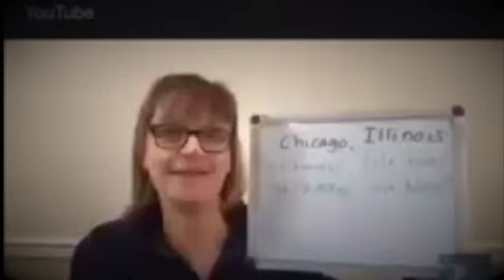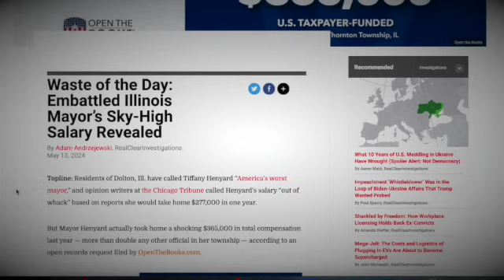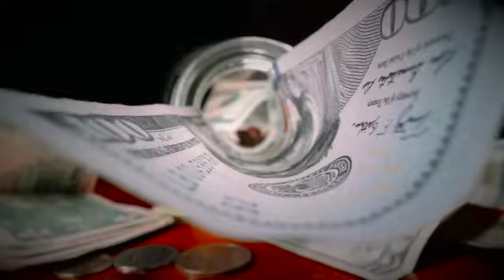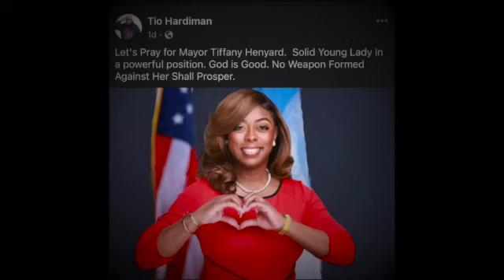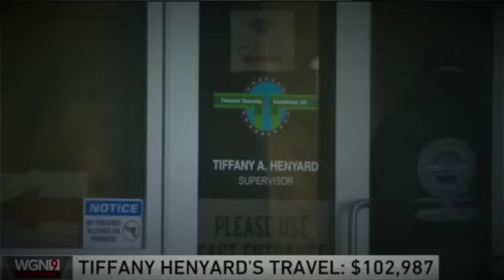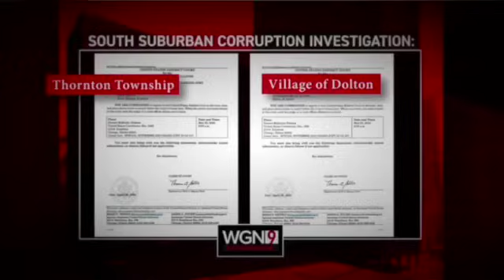Where Does The MONEY Reside Big Tiff?